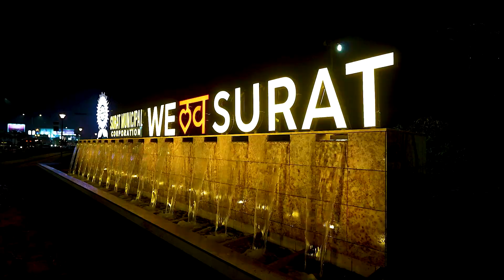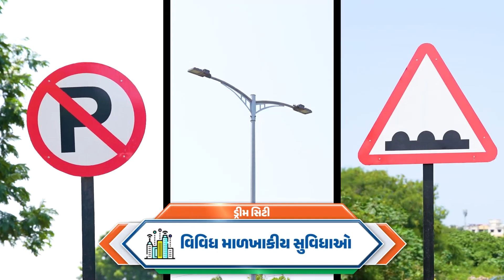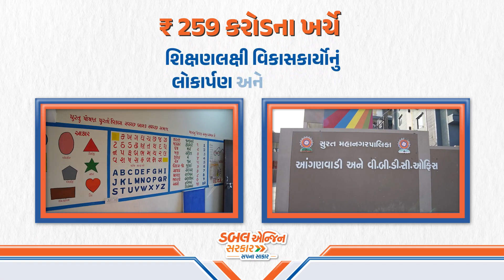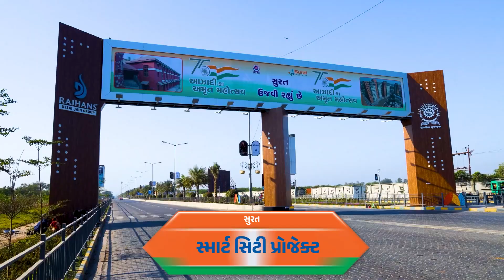Surat ના વિકાસને વેગવાન બનાવતી વિકાસકાર્યોની ભેટ, માન. પ્રધાનમંત્રી શ્રીના હસ્તે લોકાર્પણ.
Surat ના વિકાસને વેગવાન બનાવતી વિકાસકાર્યોની ભેટ, માનનીય પ્રધાનમંત્રી Shri Narendra Modi જીના હસ્તે લોકાર્પણ અને ખાતમુહૂર્ત

Stay Updated!